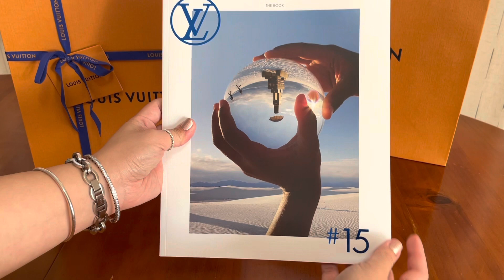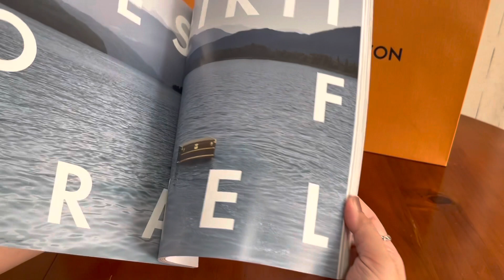Unboxing of Louis Vuitton Alma BB in Epi Leather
Unboxing my birthday gift for myself- the Louis Vuitton Alma BB in Epi leather colour Noir. 🖤🖤🖤